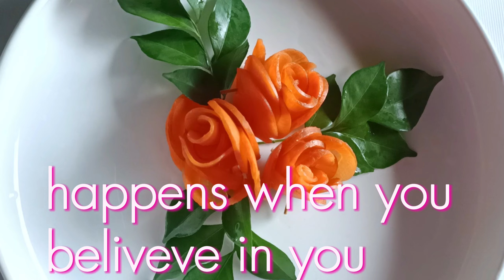Vegetables can be processed into many kinds of flowers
Vegetables can be processed into many kinds of 🌺cambodia